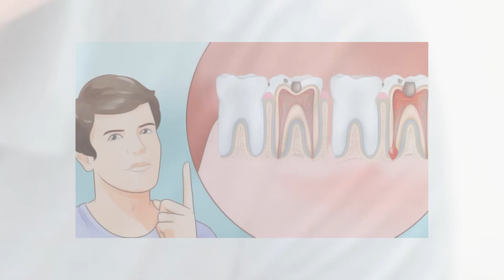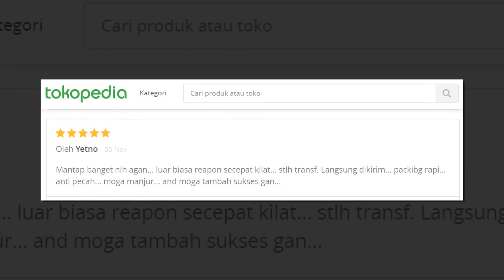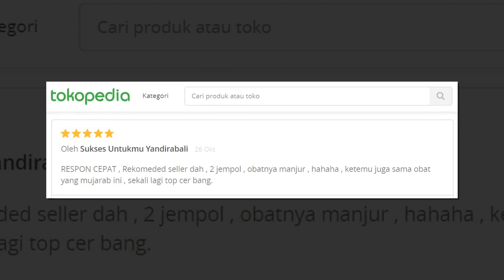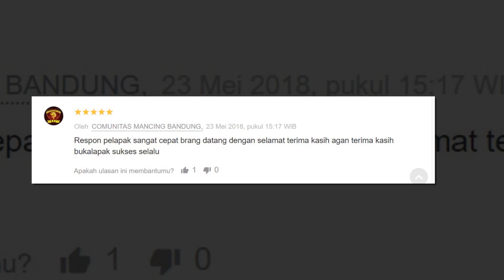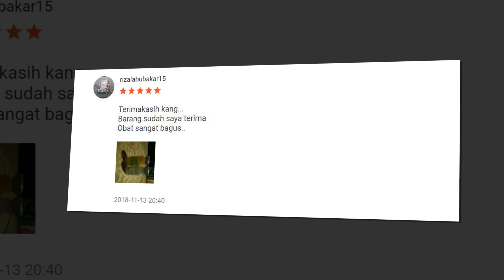SOLUSI MENGATASI SAKIT GIGI YANG BANDEL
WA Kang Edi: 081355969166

Sakit Gigi adalah penyakit yang hampir pernah dirasakan oleh semua orang karena berbagai faktor penyebab; karena gigi bolong, gigi rusak, gigi goyang, gusi bengkak, maupun sariawan.

Sakit gigi adalah kondisi ketika muncul rasa nyeri di dalam atau sekitar gigi dan rahang. Tingkat keparahan nyeri tersebut bisa bervariasi, mulai dari ringan hingga parah. Nyeri sakit gigi bisa terasa secara terus-menerus sepanjang hari atau bisa muncul dan hilang secara berulang-ulang tanpa menentu. Sering kali nyeri sakit gigi terasa memburuk ketika penderita makan atau minum (terutama makanan atau minuman yang panas atau dingin) dan ketika penderita berbaring di malam hari.

Bagaimana cara mengobati sakit gigi dan juga cara memutihkan gigi? Kita tonton aja video ini bro. oke, selamat meeenyaaangsiiikaaannn...!!!